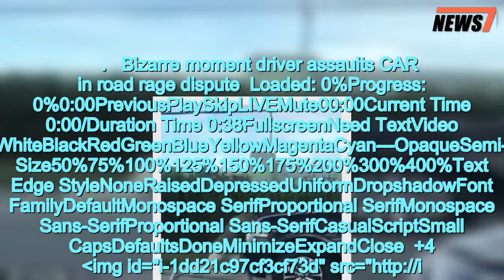Florida man flexes his muscles in front of moving SUV and assaults it - 247 news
Florida,man,flexes,muscles,moving,SUV,assaults,bizarre,road,rage,attack
A Florida man was seen squaring up to a moving SUV before punching it and attempting the bust the grill with his knees in a bizarre road rage attack on Tuesday evening. .Part of the grill flew off after the initial attack, prompting the man to pick the splinter up and wave it at the driver, who promptly went into reverse as the attacker beckoned them to come back before walking away.   ... Bizarre moment driver assaults CAR in road rage dispute Loaded: 0%Progress: 0%0:00PreviousPlaySkipLIVEMute00:00Current Time 0:00/Duration Time 0:38FullscreenNeed TextVideo Quality576p540p360p270pForeground---WhiteBlackRedGreenBlueYellowMagentaCyan---OpaqueSemi-OpaqueBackground---WhiteBlackRedGreenBlueYellowMagentaCyan---OpaqueSemi-TransparentTransparentWindow---WhiteBlackRedGreenBlueYellowMagentaCyan---OpaqueSemi-TransparentTransparentFont Size50%75%100%125%150%175%200%300%400%Text Edge StyleNoneRaisedDepressedUniformDropshadowFont FamilyDefaultMonospace SerifProportional SerifMonospace Sans-SerifProportional Sans-SerifCasualScriptSmall CapsDefaultsDoneMinimizeExpandClose +4 img id="i-1dd21c97cf3cf73d" src=" height="411" width="306" alt="The thug, wearing white pants and a navy-colored top, began flexing his muscles in front of the car in an old-fashioned Popeye pose" class="blkBorder img-share"/ Copy link to paste in your message +4 img id="i-f961c6976c38520a" src=" height="411" width="306" alt="He then launched two haymakers at the vehicle" class="blkBorder img-share"/ Copy link to paste in your message and jumps on it with both knees in the air.AdChoicesADVERTISINGinRead invented by TeadsThe man then steps down, makes sure his sunglasses are still on, and struts back to his car, apparently confident he had won the argument.    Share this article Share Instagram user @only.in.hialeah.305 shared a video of the incident, which happened just before 6pm at the intersection of Northwest 87th Avenue and 79th Street. Police arrived at the scene in Hialeah but the driver did not want to file a report, reported WSVN.   +4 img id="i-5d60c84d3f077f27" src=" height="404" width="634" alt="" class="blkBorder img-share"/ Copy link to paste in your message +4 img id="i-17850dfbd745199e" src=" height="446" width="634" alt="" class="blkBorder img-share"/ Copy link to paste in your message